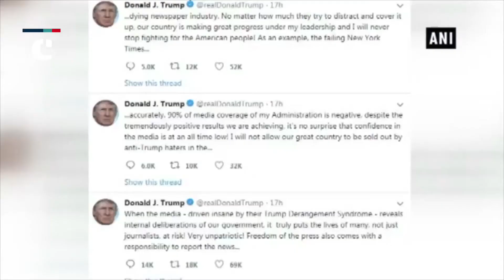Donald Trump makes controversial comments, calls American journalists ‘unpatriotic’